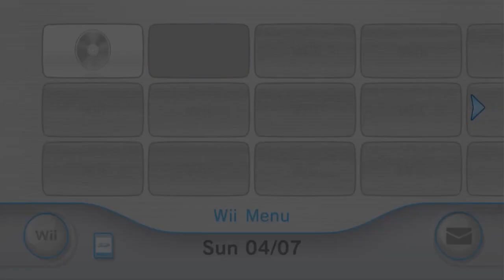HD Opening Wii Channel (Mario Kart: Double Dash)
My ninteenth Wii Channel green screen video. This one shows Mario Kart: Double Dash. Everything in this video belongs to their respectful owners.